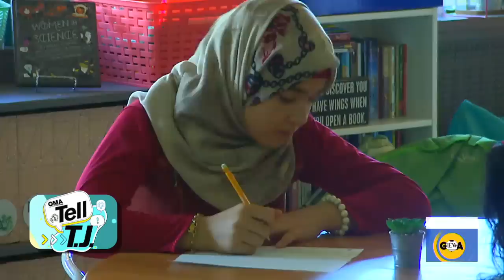'GMA' honors an inspiring teacher from Massachusetts l GMA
Jami Wetherell goes above and beyond when it comes to caring for her students.